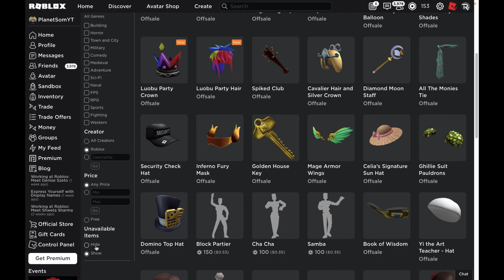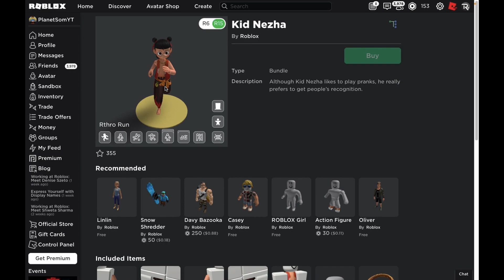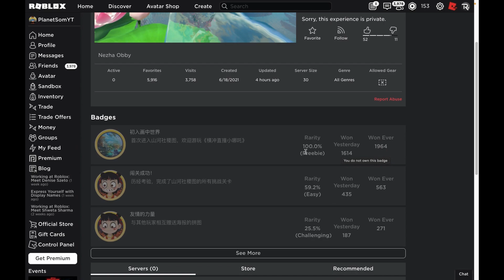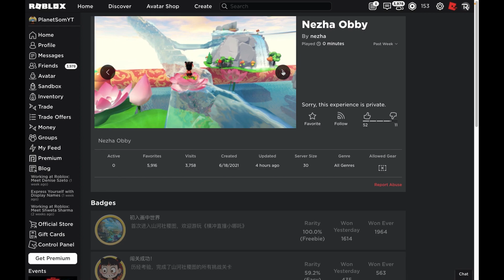FREE Items! Leaked Roblox Nezha/China Event!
Roblox will be releasing a new China event. It will even have prizes!

👾 Roblox News, Events And Leaks!

👥 Become a "Cool Member!" in my Roblox group! (Swag Dude's Youtube Fan Group)

❓ Who is Planet Som, me?

Planet Som is a Roblox gaming channel on YouTube. I make videos about items you can get for free on Roblox, glitches in Roblox, Roblox events, Roblox news and also Roblox gameplay. All of the content on this channel is family friendly. That means that my content can be watched and enjoyed by all ages. ;)

🎨 Do you want to send fan art? You can send it to me on Twitter or Discord. If you can't/don't have an account, you can also send it me via email. My email is listed above.

💻 All of the videos on this channel are made and edited by me, Planet Som. I also make all the thumbnails and basically everything else too.

ROBLOX is an online virtual playground and workshop, where kids of all ages can safely interact, create, have fun, and learn.

😔 The end of the description. Because you made it to the end of the description, here is an Easter egg: Comment "Red and green" in the comments to confuse everybody else.